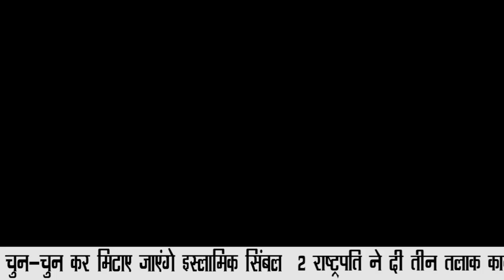SPORTS HEADLINES || NATIONAL INDIA NEWS